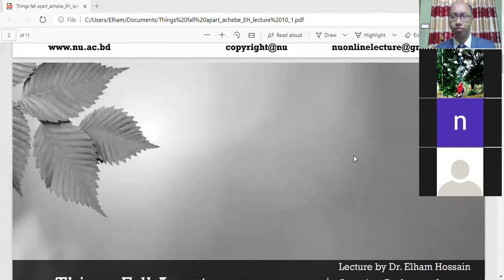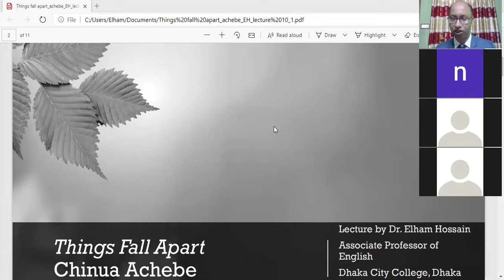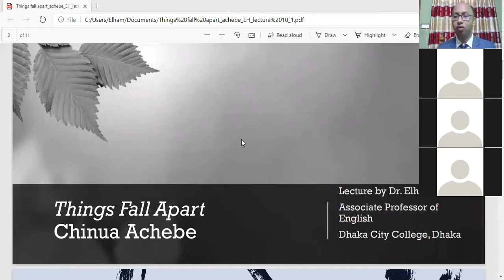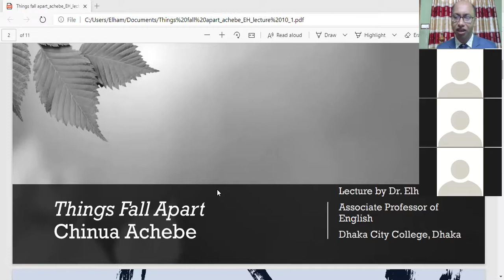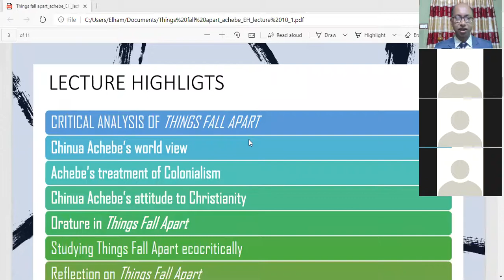Introduction to African Literarure 1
M.A. Final (English)